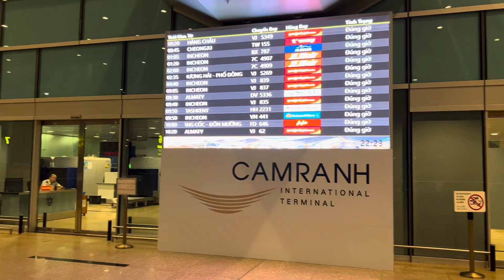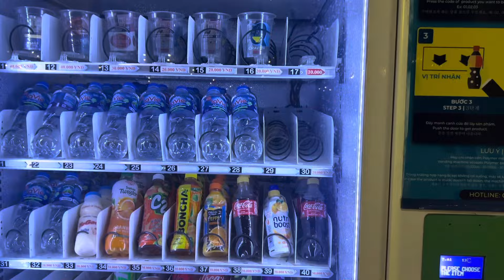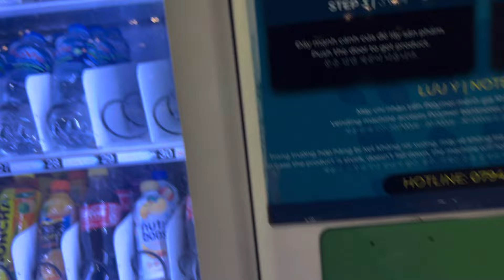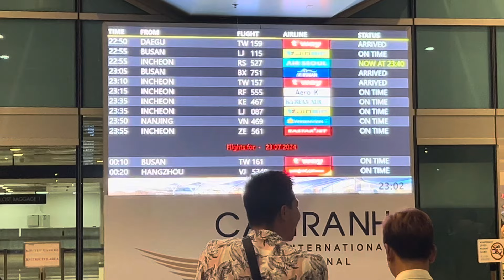Sân bay Cam Ranh ,Nhộn Nhịp Khách Hàn Quốc về đêm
Quý Vị ,Các Bạn thân mến !
Chủ đề đường phố, cuộc sống thường ngày, cảnh quan ,sự kiện tại Nha Trang  ,cùng quý vị xem sự thay đổi cảnh vật xưa tại Nha Trang.
Bản quyền thuộc : Đời sống Nha Trang Channel
Do not reup 🇻🇳🍀👌